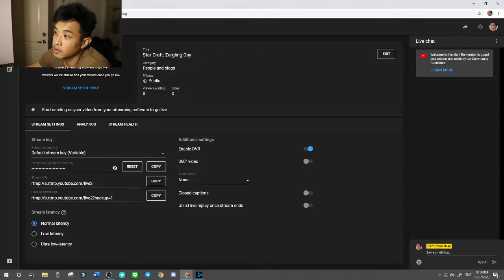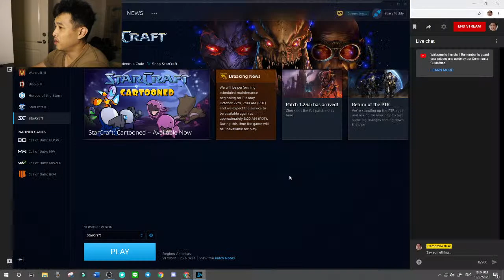Star Craft: Zergling Day